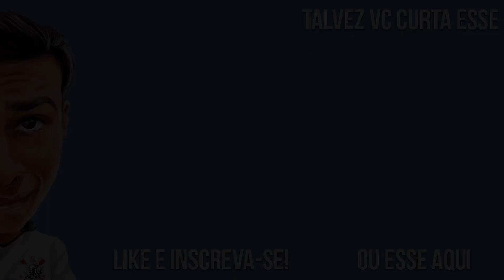Animal Crossing de Terror? - Harvest Festival 64 - Gameplay em PT-BR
Bem-vindo à cidade! e Bem a tempo para o festival da Colheita! Que coincidência. Ajude seus novos vizinhos a arrumar tudo a tempo.